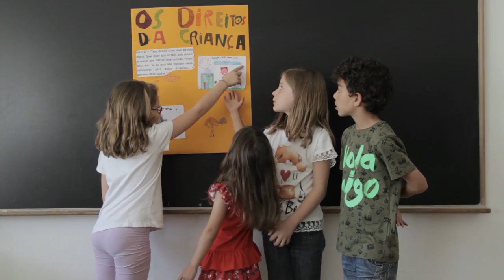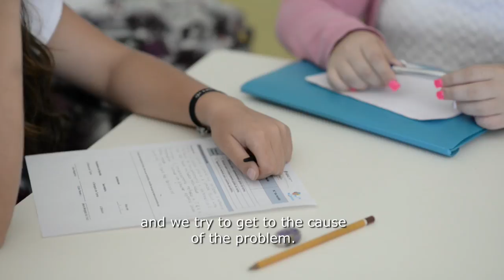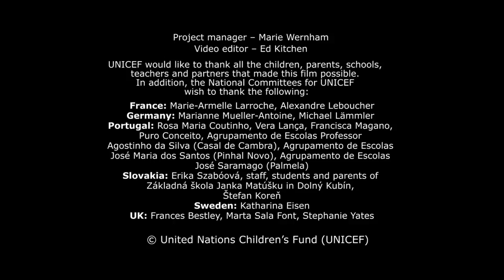2 Impact ST